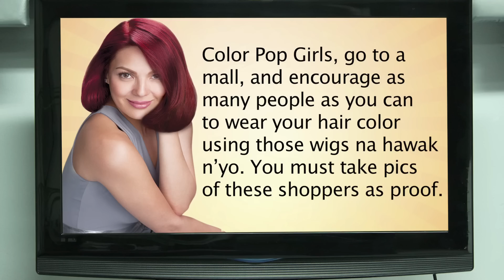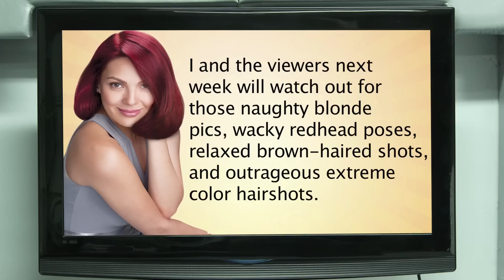Palmolive Naturals Color Pop Idol Contest - Challenge 3 Wear My Color Challenge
Hi Palmolive girls, wondering what KC's 3rd challenge is? Watch this video to find out what our Color Pop Girls have to do next! Clue: It's about colored wigs, the mall, pictures and lots of people! Exciting right?  Don't forget that you also get a chance to win P2k worth of gift certificates by voting for your favorite Color Pop Girl! :)